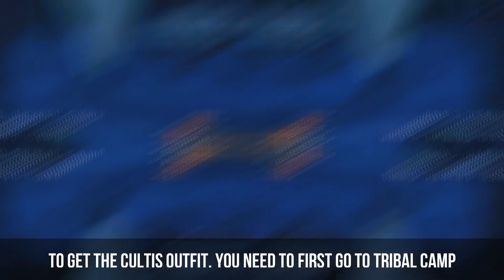All 2023 Halloween Event Outfits and Cosmetics - The Wild West - Roblox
In this video, I'll showcase all the 2023 Halloween Event Outfits and Cosmetics that you can get. Use this as a checklist if you still don't have everything.

Timestamps:
00:00 Intro
00:29 Outfits and Cosmetics Showcase
01:20 Mad Scientist
01:52 Cultist
02:35 Demon Hunter
02:55 Hector's Shirt and Pants
03:33 Spooky Sombrero
04:08 Spooky Mask
04:34 Bone Warrior
05:01 Zombie Hunter Hat
05:22 Marauder Mask
06:13 Tribal Masks
07:12 Wendigo Hat and Holster
08:30 Lightning Hat and Mustache
08:53 Outro

🎶 Music: Plants vs. Zombies Garden Warfare 2 OST - Baron von Bats Theme (Extended)